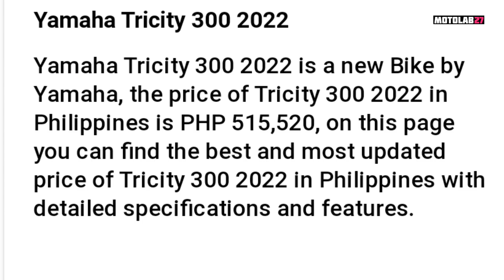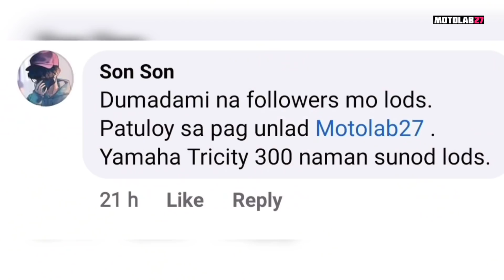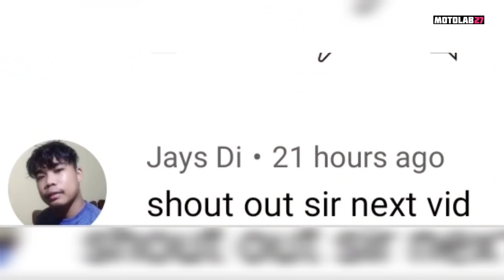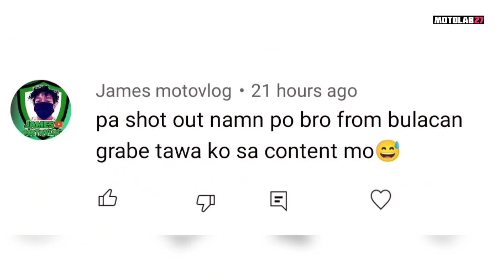YAMAHA TRICITY 300 | Ang motor na para sa lahat!